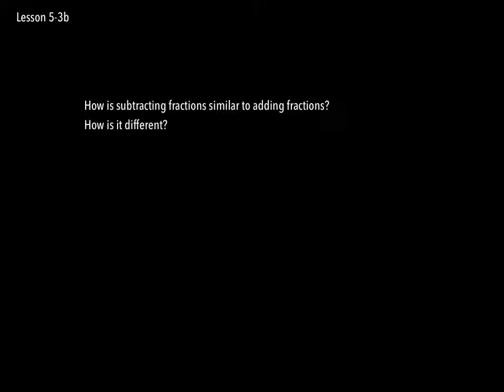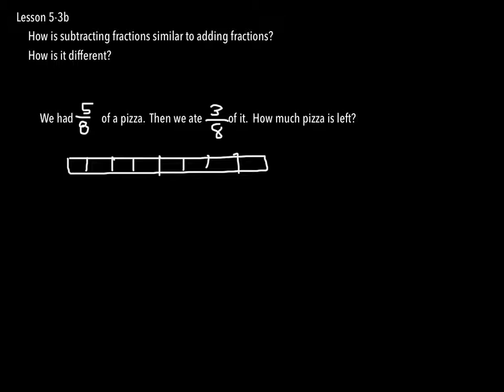Lesson 5-3b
Lesson 5-3, Part II: Subtracting Fractions